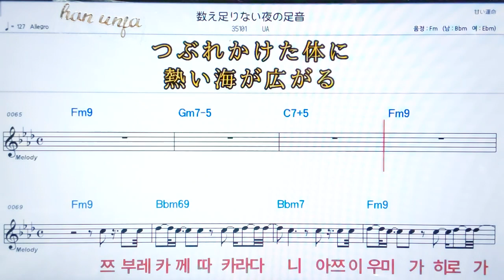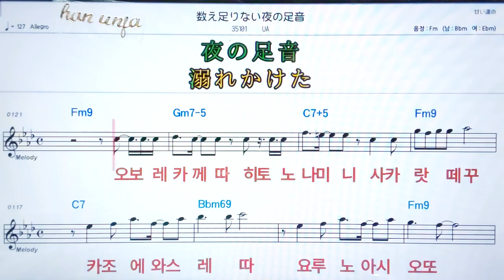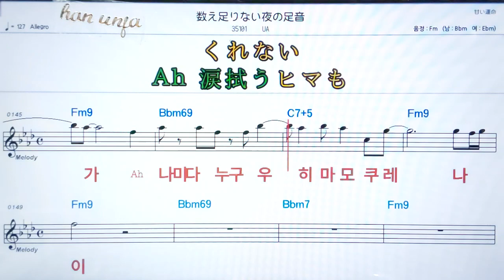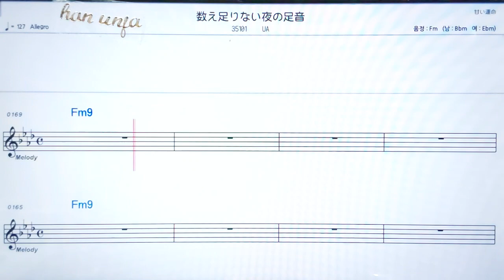💖카조에타리나이요루노아시오또/UA ✌ 日本,カラオケ,한,일 동시발음*악보, 코드, ,,Karaoke*카라오케 반주